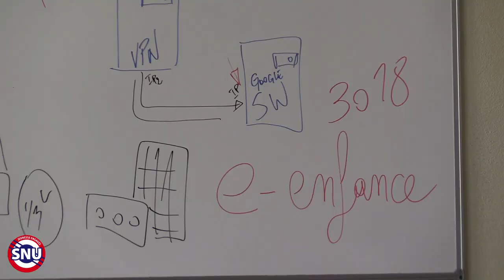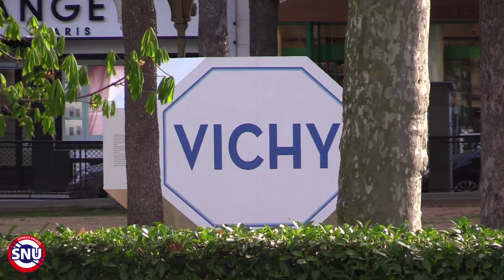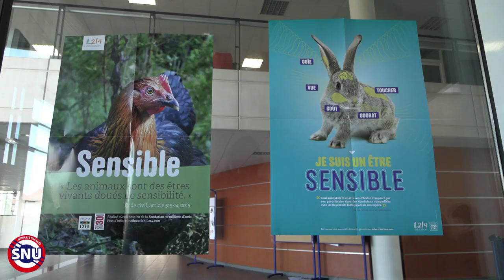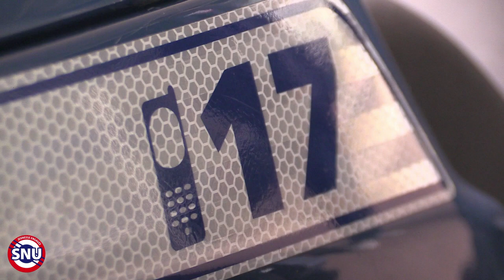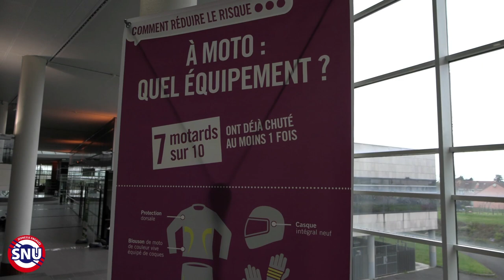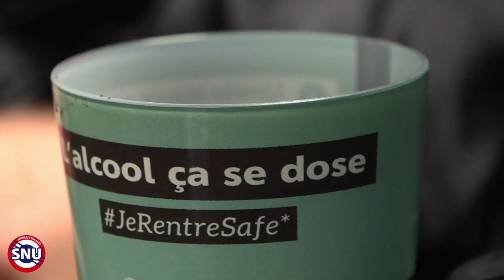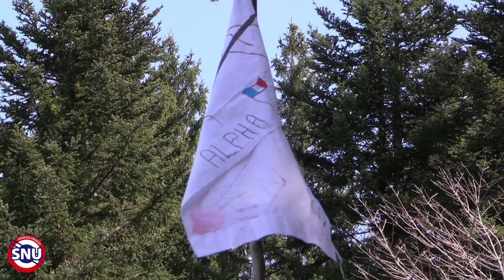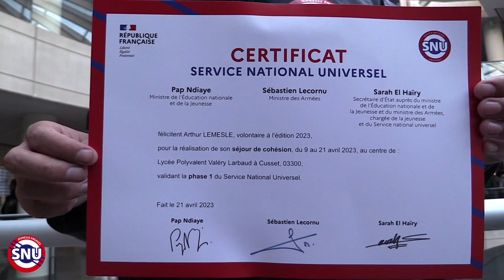Séjour SNU Valéry Larbaud avril 2023 à Cusset